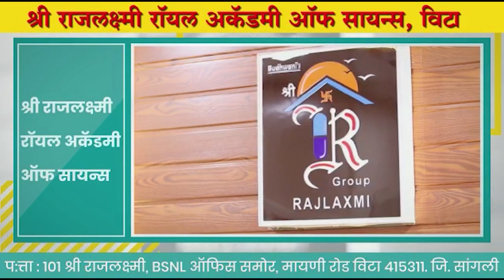भाळवणीच्या पुजासोबत नरेंद्र मोदी संवाद साधणार।। वज्रधारी न्यूज ।।